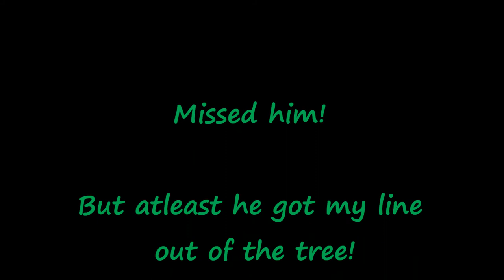Teabagging for Bass!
Short clip where I catch a little bass on surface and go on to try and "teabag" a fish out of a snag after casting over a tree.